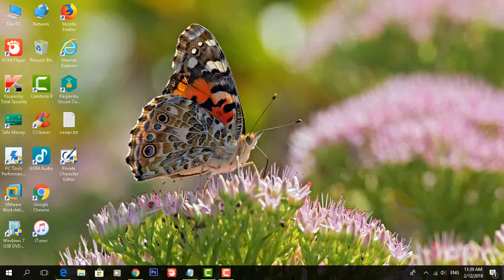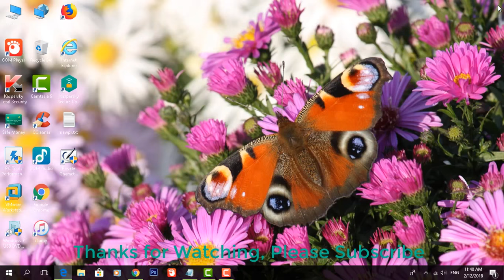How to Turn on or Turn off Use Page Prediction in Microsoft Edge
This Tutorial helps to How to Turn on or Turn off Use Page Prediction in Microsoft Edge